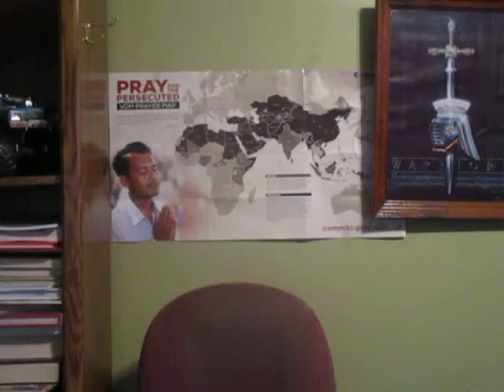Kingdom of God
WARNING to believers who will NOT enter the Kingdom of God.
Sinners, (unbelievers) know they won't be going.